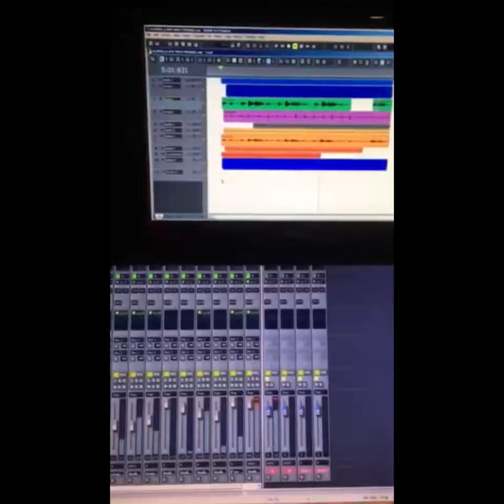At The Tone- Larry Kane vintage a cappella outgoing message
My 1980's a cappella answering machine message.  Ran across it last week in a storage tub.